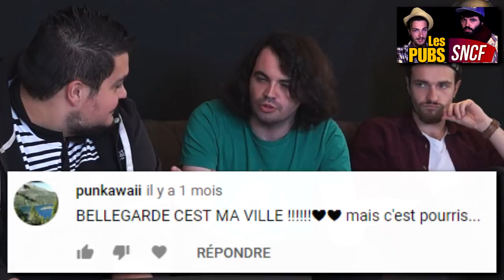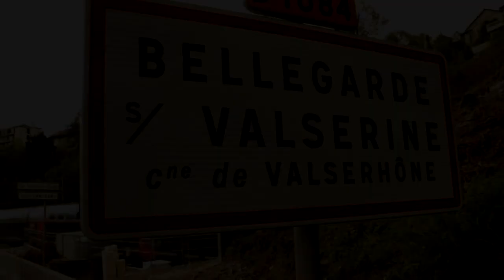Misterjday Chanson pour Bellegarde